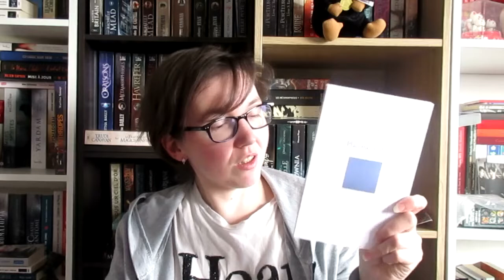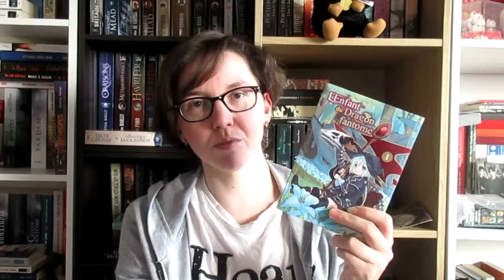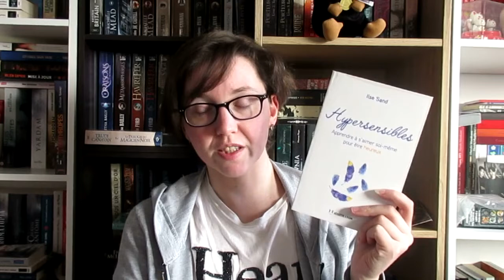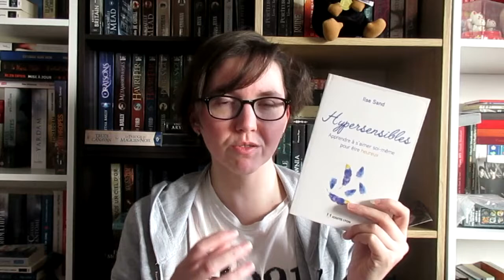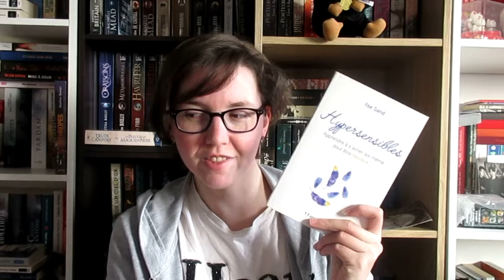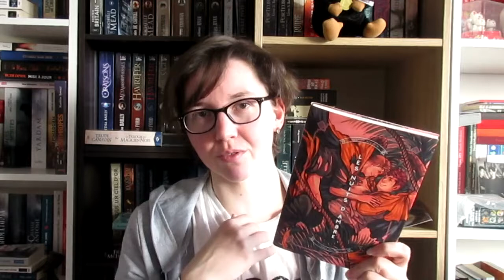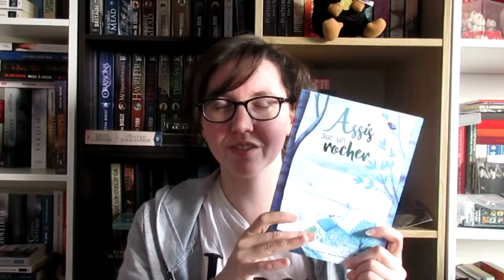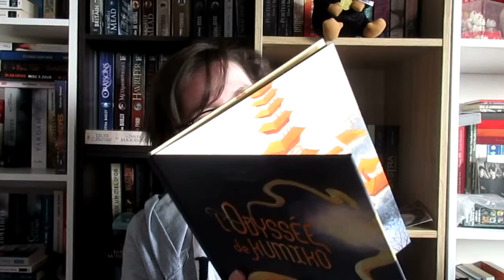Point lecture : graphique, jeunesse, poésie, thriller et contemporain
Livres cités:
- Je serai le feu
- Natsuko no sake
- le jardin de Hye Young Pyun
- Placement libre de Ella Balaert
- L'enfant et le dragon fantôme tome 1
- Hypersensible de ilse Sand
- Les nuits d'ambre de Gustave Auguste
- Mistube De Aki Shimazaki
- Assis sur un rocher de Olivier Ponsot et Marie Fardet
- L'odyssée de Komiko de Nancy Guilbert et Marie-Alice Harel